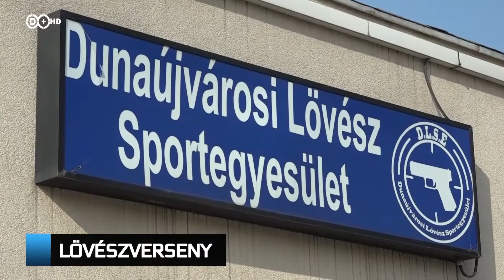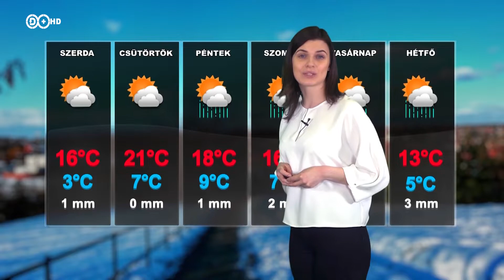2019. március 5. Híradó